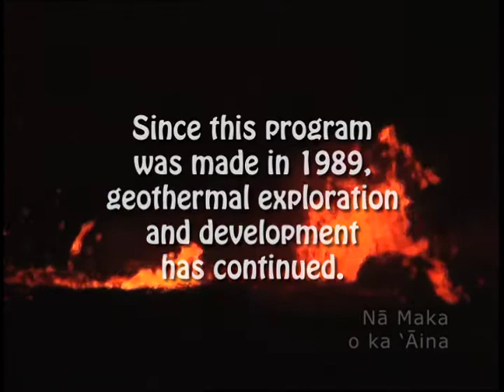Pele's Appeal (TRAILER)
Hawaiians seeking to stop the desecration of the fire goddess, Pele, oppose geothermal development in the rainforest.